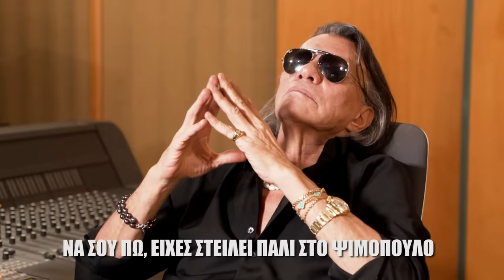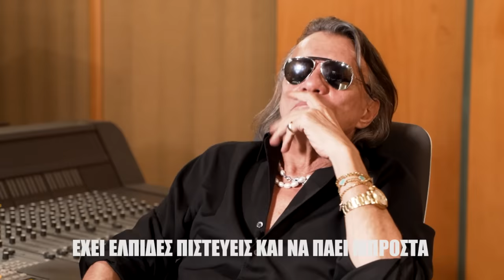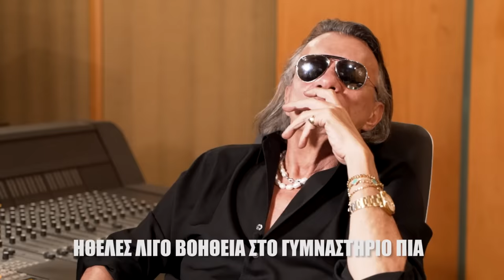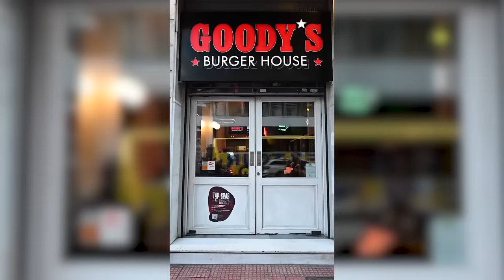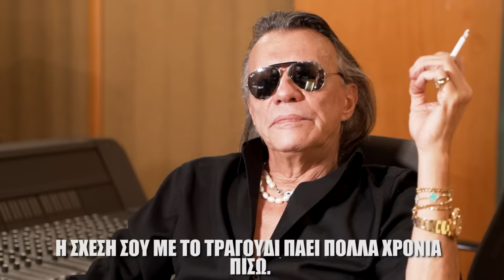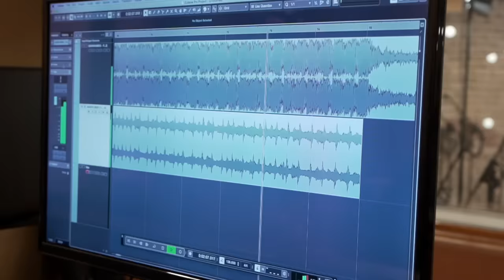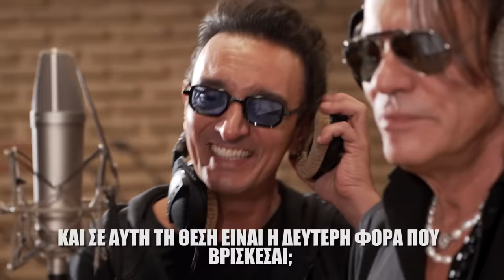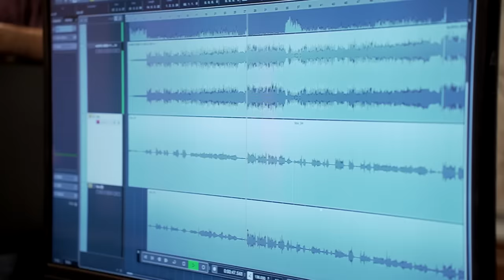ΣΤΟ ΓΗΡΟΚΟΜΕΙΟ ΜΕ ΤΟΝ ΗΛΙΑ ΨΙΝΑΚΗ - ΑΝΔΡΕΑΣ ΜΙΚΡΟΥΤΣΙΚΟΣ / ΓΙΩΡΓΟΣ ΜΠΟΓΡΗΣ ep9s1 (part.2)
00:00 Welcome
00:30 Γιώργος Μπόγρης
27:53 Ανδρέας Μικρούτσικος
1:21:10 Credits